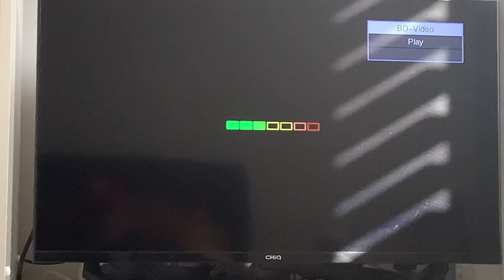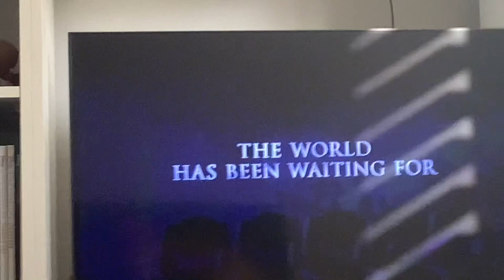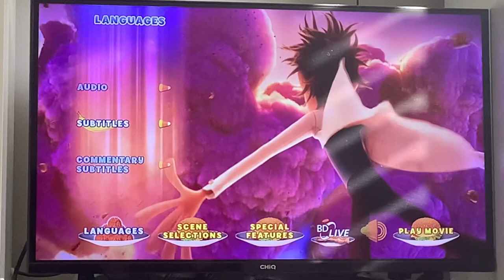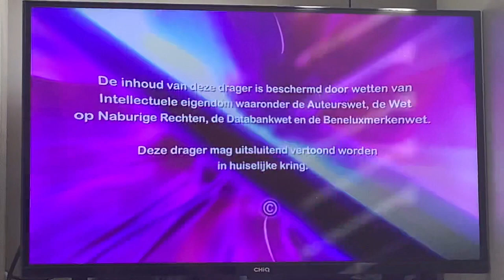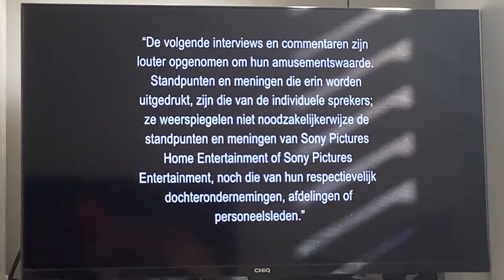Opening To Cloudy With A Chance Of Meatballs 2010 Blu-ray Australia (Dutch Option)